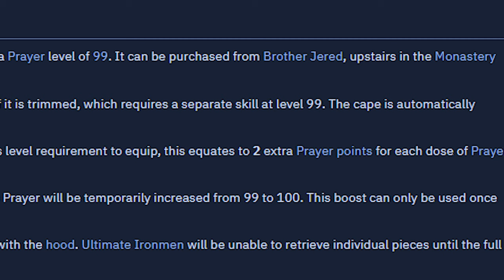The Drops Don't Stop (2157/2277) - #30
Join the in game CC PestilentPvM, anyone is free to join!